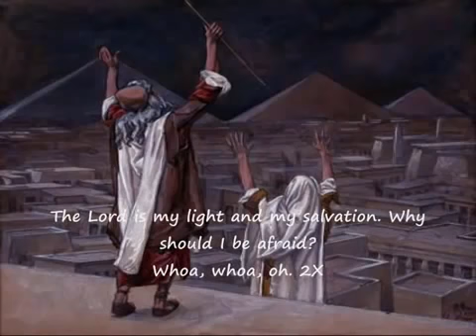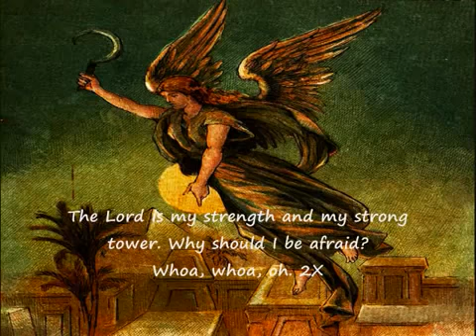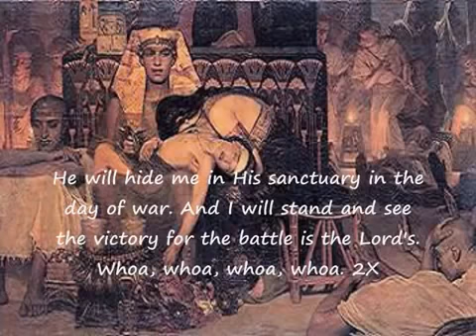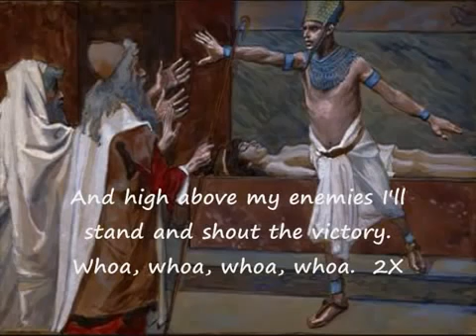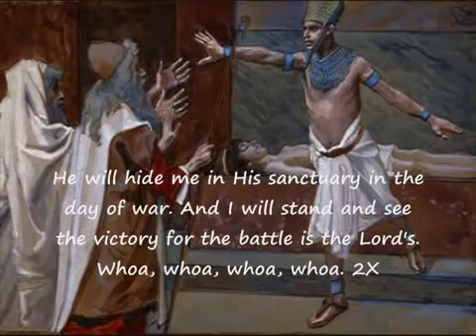WHY SHOULD I BE AFRAID - PAUL WILBUR